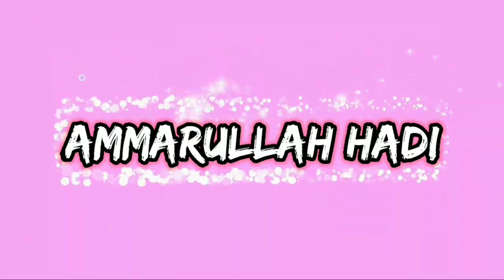Perlintasan kereta 7-7a,,,,, || Sekali Tutup 2Kereta Melintas Flyover Daanmogot Duri Tangerang